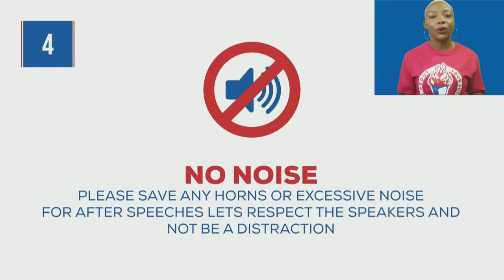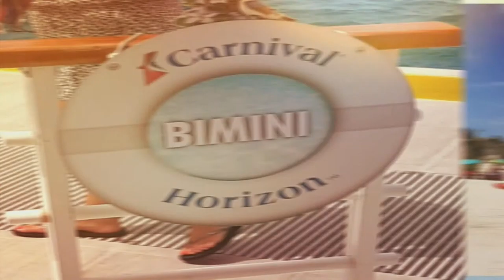GB Rolling Red a drive-in event with the Free National Movement! VOTE FOR YOUR FUTURE, VOTE FNM!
Welcome to Grand Bahama Rolling Red a drive-in event with the Free National Movement!  Tune in to be informed and entertained as we give you the plan for your future. VOTE FOR YOUR FUTURE, VOTE FNM! Friday August 27, 2021